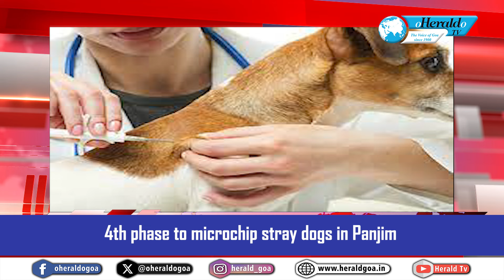Goa Now 19 April 2024